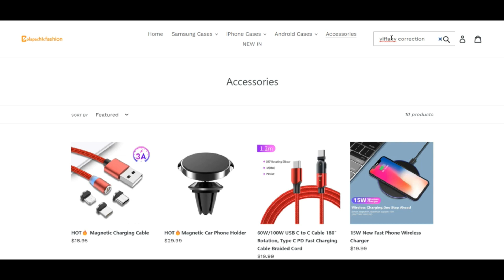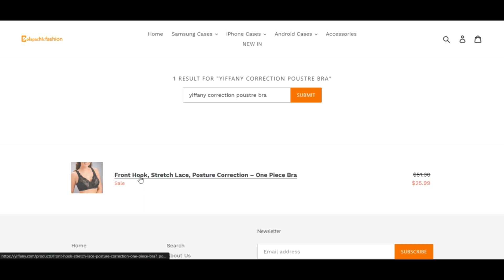Yiffany reviews ( JAN 24 ) Legit Or Another Scam ? ! Yiffany Posture Correction Bra ! Yiffany Com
Yiffany reviews ( JAN 24 ) Legit Or Another Scam ? ! Yiffany Posture Correction Bra ! Yiffany Com Reviews ! Yiffany.Com Reviews

yiffany.com is probably going to become a fraud. The perception rating in the Web-site is lower.

The overview of yiffany.com was resolute by a Laptop approach where ever 0 is amazingly unreliable and 100 is taken under consideration Secure and sound to employ. Our algorithm decides the trust in score In line with forty distinctive info aspects it get. Illustrations are The specific situation Along with the server, in comparison with The position of the company, if Make connection with info are confirmed or not, rating and viewpoints which transpire to be available on Safe.Shop in conjunction with other critique Net sites, etcetera.